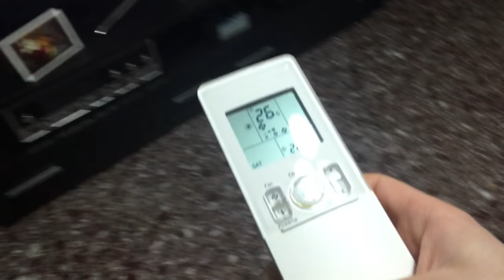Daikin Emura Silver (R32 Freon)